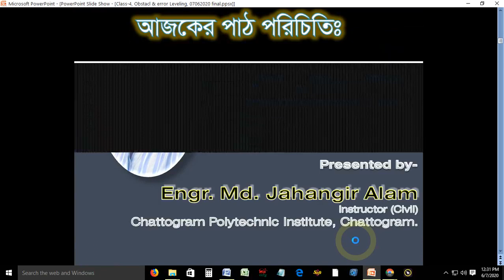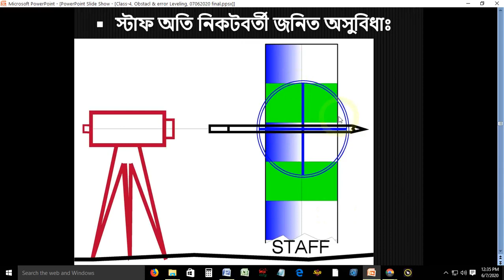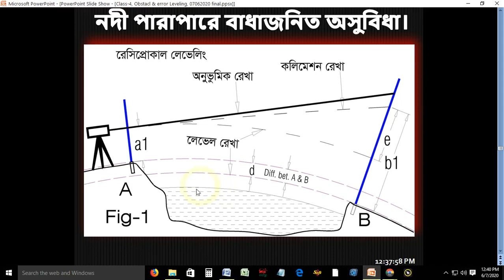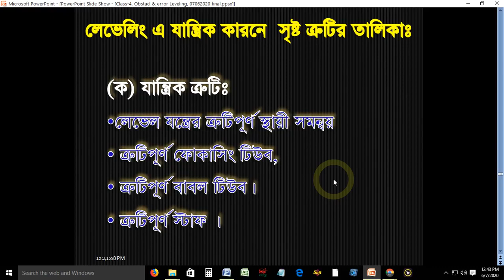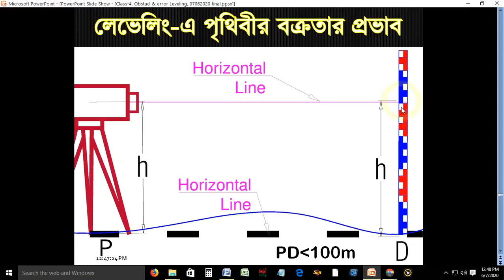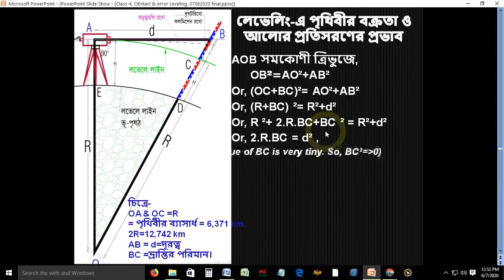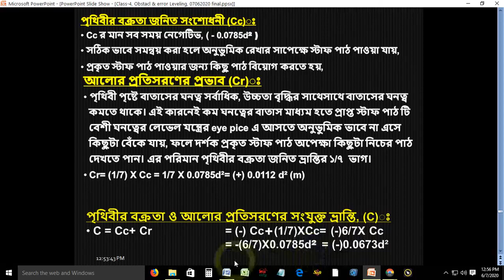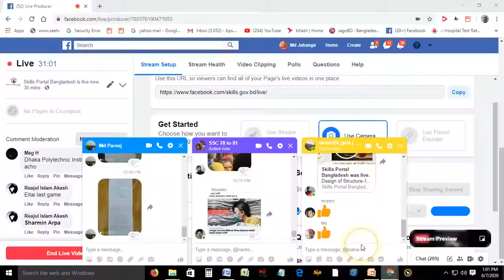Surveying 2 (66444) Class 04 | 4th CT Department | Skills Portal Bangladesh | HR Bangla